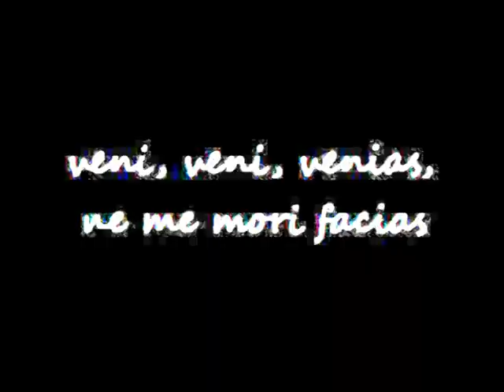McSephiroth One Winged Angel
Original is but the video has conversion failure.  Here is better one. I added some more special effects.